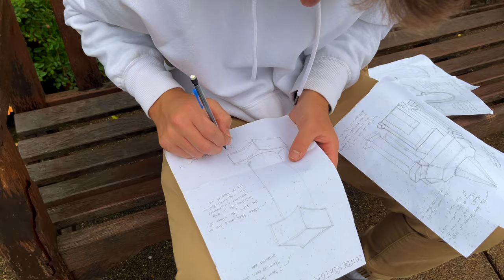Ricochet - Leave Me On Delivered (Official Video)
The official video for Ricochet's latest single "Leave Me On Delivered" from upcoming album, Leviathan.

music of emotion, not perfection